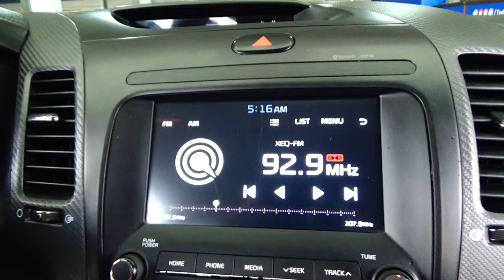Kia / Forte / 2018 - 15210